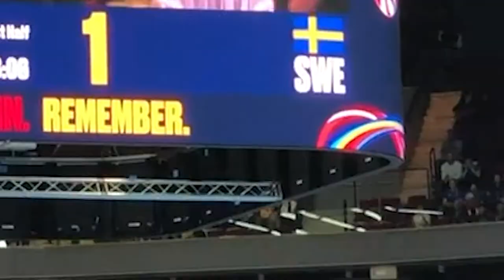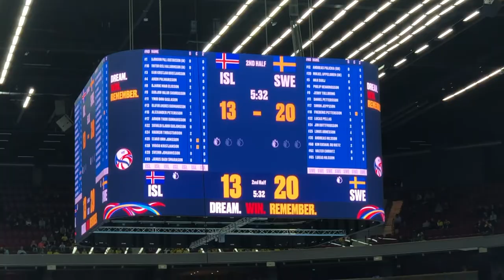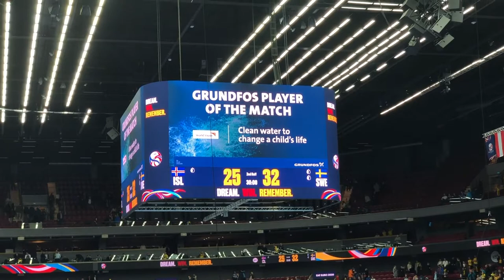Handbolls em 2020 i Malmö arena Fixed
Hello!
Here is my video from the European Men's Handball Championship.